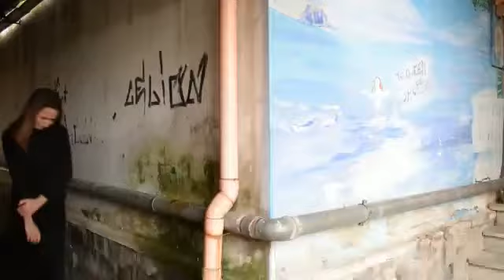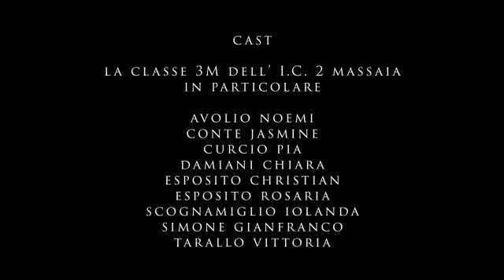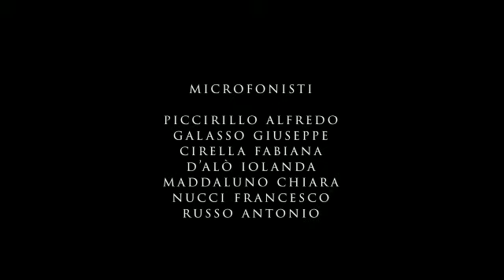No alla violenza sulle donne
Sensibilizzazione